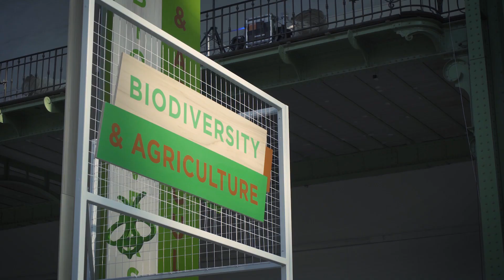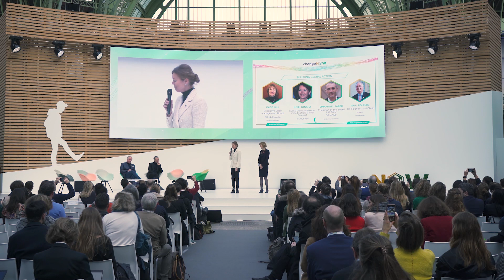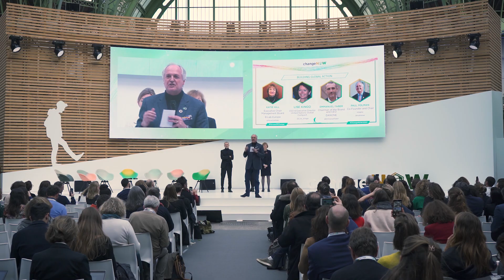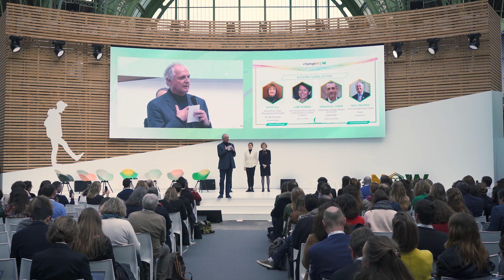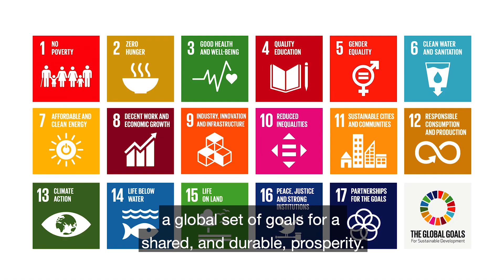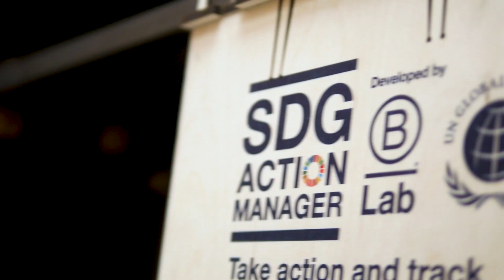SDG Action Manager Launch at ChangeNOW